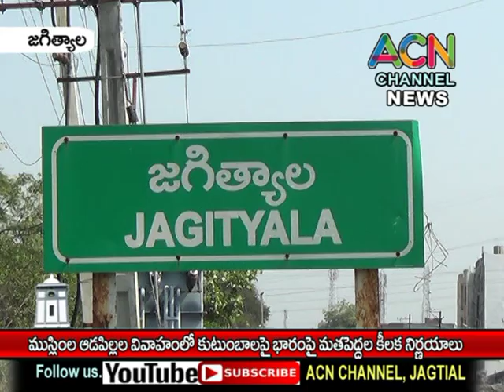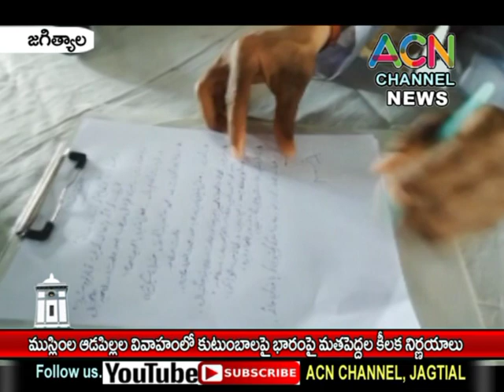జగిత్యాలలో ముస్లింల ఆడపిల్లల వివాహాలు కుటుంబాలపై భారం పడకుండా మత పెద్దల పలు తీర్మానాలు